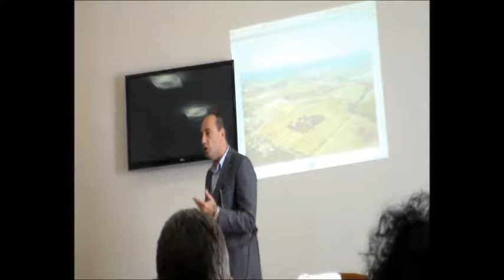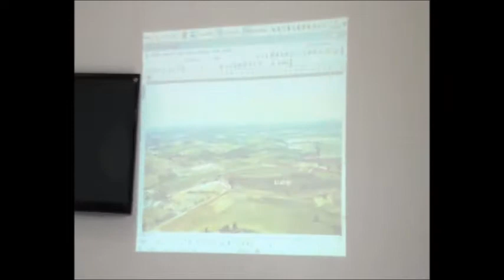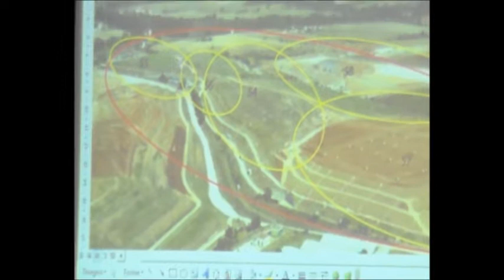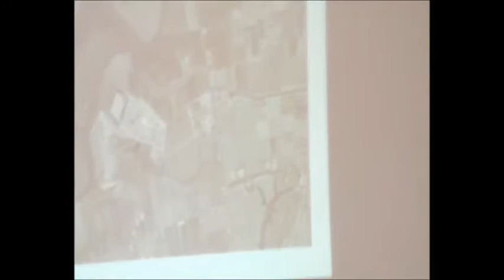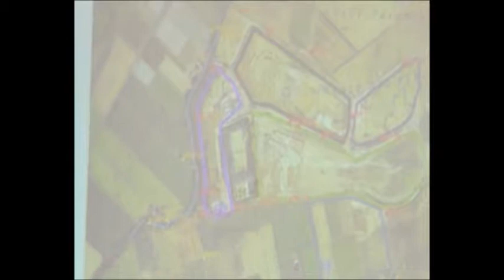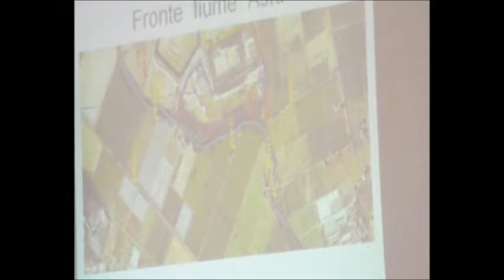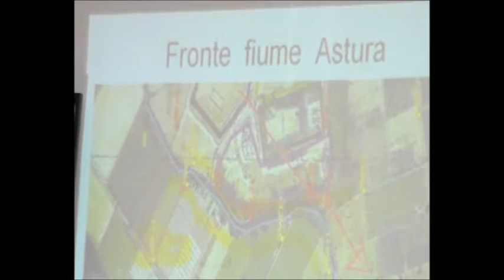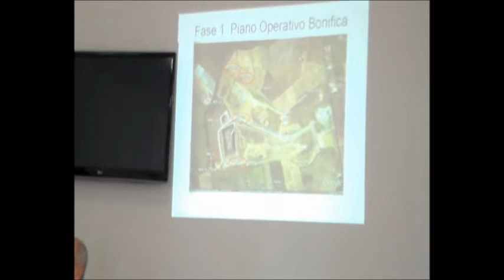Tavolo Trasparenza Montello compresso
Il 25/11/2013 alle ore 11, si è tenuto a Latina ,presso il Teatro G.D' Annunzio, il "Tavolo della Trasparenza su Borgo Montello". Dopo l'introduzione ed il saluto del Vice sindaco Fabrizio Cirilli e del Sindaco Giovanni Di Giorgi, si sono succeduti la D.ssa Valle che ha curato un excursus storico-gestionale delle attuali due discariche di Borgo Montello.  In seguito il Dirigente ARPA Lazio ha illustrato lo stato dei luoghi circostanti gli invasi riguardo all'inquinamento da solventi e metalli pesanti già rilevati nella prima indagine ARPA 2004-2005 che è poi proseguita fino al 2012. Infine l'ARPA ha informato sul progetto di "bonifica" dei luoghi a mezzo di iniezione di ossidanti chimici come il reattivo di Fenton sia per eliminare i metalli pesanti che i solventi .